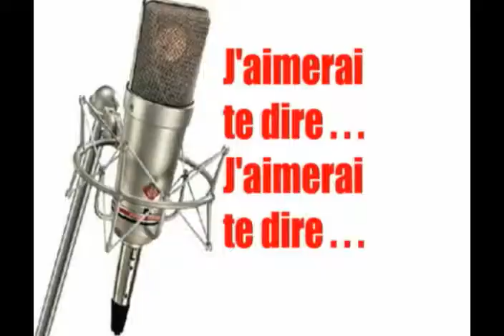Extrait de l'émission du 30 mai 2009 : J'aimerai te dire. . . J'aimerai te dire , , ,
Extrait de l'émission du 30 mai 2009 :
J'aimerai te dire. . .   J'aimerai te dire . . .
Raynald Gagné
Concepteur, producteur
et animateur de l'émission
«Errance Raynaldienne»
ou de
22h00 à 12h00 a.m.